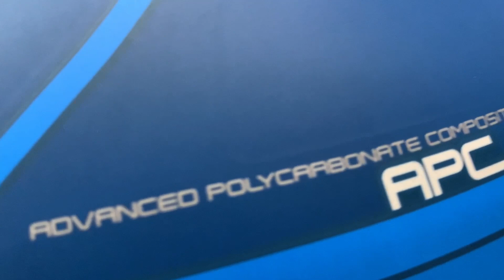Unboxing y review del casco HJC i70 Karon *muy bonito* I Ovi Bike